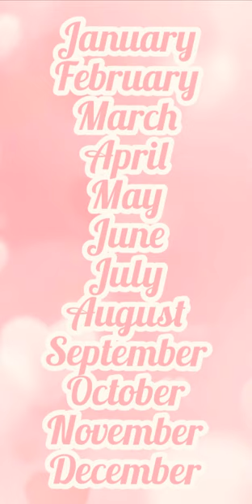choose your birthday month and see your dress